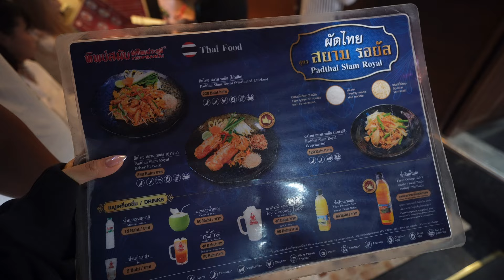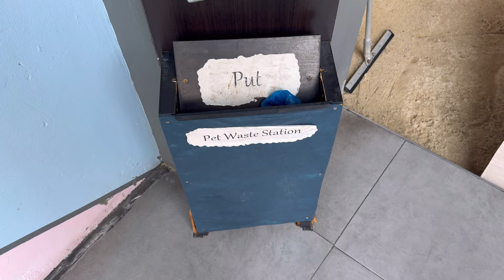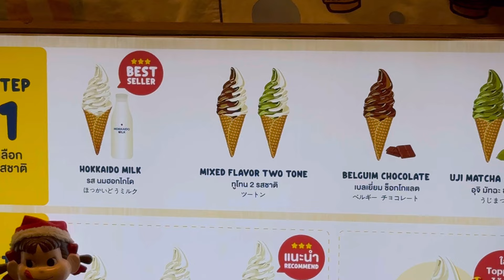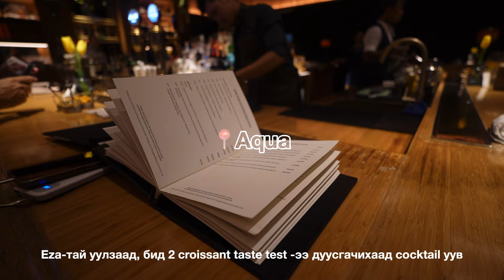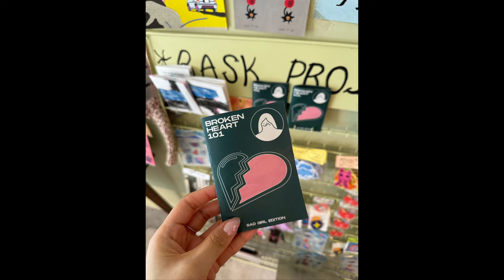Аялал ямар эвгүй эхэлж бнаа :D Traveling Alone In My Twenties | back in Bangkok, exploring the city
Орсон газрууд :
📍Somerset hotel BKK
📍MOCA
📍Thipsamai
📍EmQuartier shopping mall
📍PhyaThai Palace
📍Jodd fairs
📍Aqua